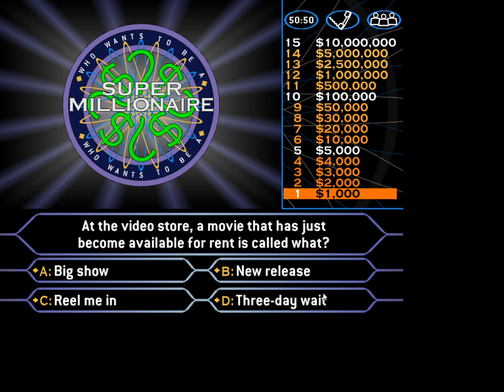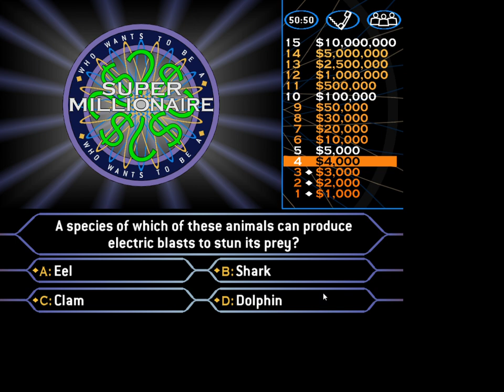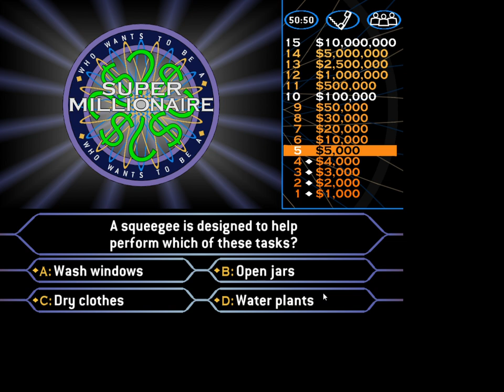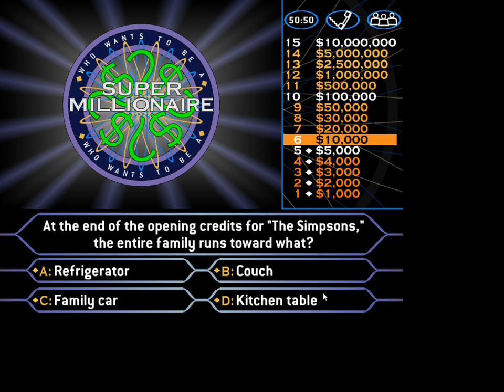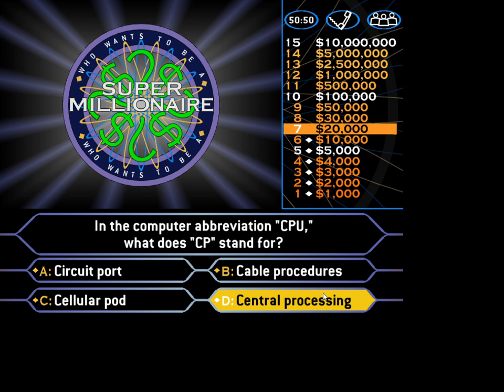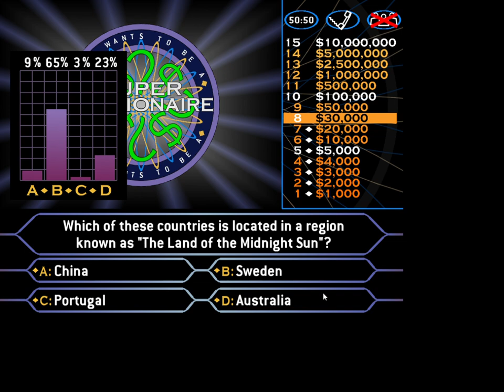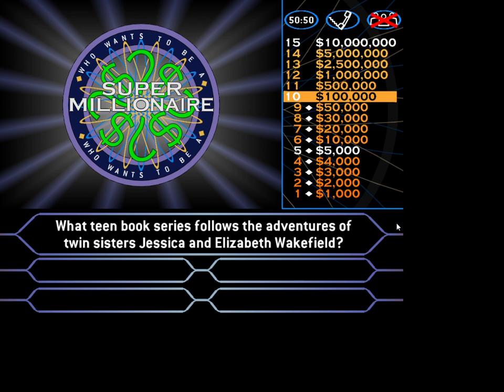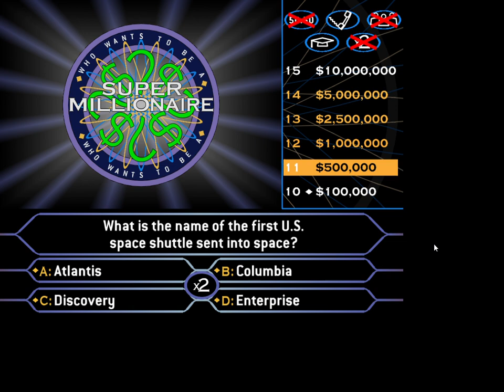GSL's Super Millionaire Season 3, Episode 11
Welcome to not only episode eleven of season three of Super Millionaire, but also, a special 25th-anniversary episode. Today, Bowling will try to conquer the money tree. Will he do it on this special episode? Watch to find out, enjoy, and happy 25th anniversary, Who Wants To Be A Millionaire!

Taped: 8/16/24
Aired: 8/17/24